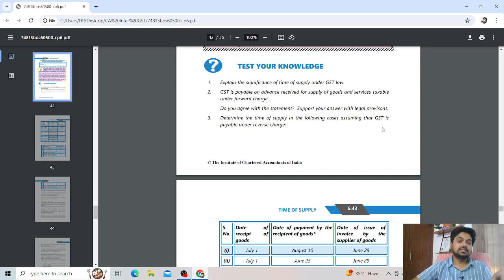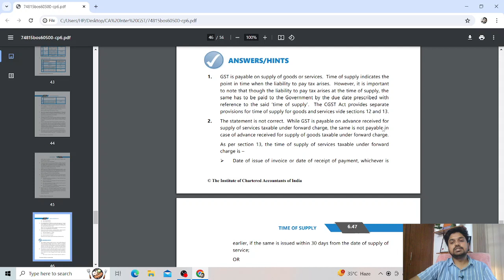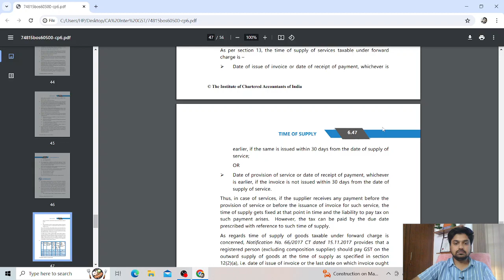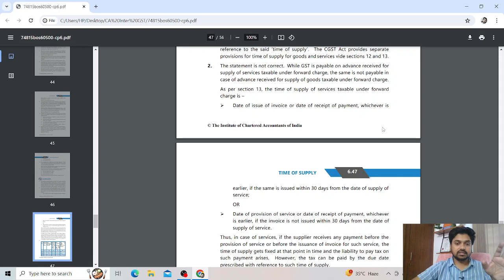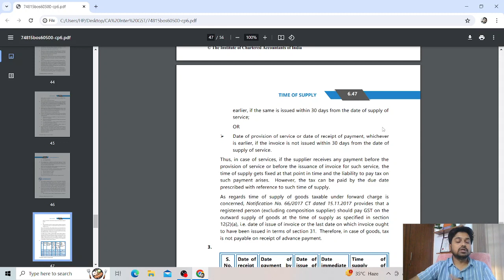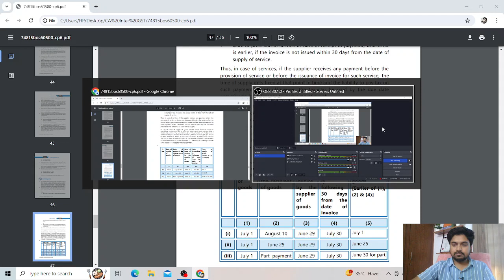L28 | Time of Supply | GST Revision | CA Inter Tax May '24 Revision | CA Amit Kumar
📚 Welcome to CA Amit Kumar - Your Path to CA Success!

🎯 About Us 🎯
CA Amit Kumar is your trusted destination for comprehensive CA coaching tailored to your success. Founded by the experienced and dedicated team of CA Amit Kumar, our channel is committed to providing top-notch education and guidance for CA aspirants aiming to conquer the CA Foundation, CA Intermediate.

We believe in empowering students with in-depth knowledge, practical insights, and exam strategies that lead to exceptional results. Our carefully crafted video lectures cover the entire syllabus, simplifying complex topics and helping you grasp even the most challenging concepts. We provide real-world examples, practice questions, and mock exams to ensure you're fully prepared to excel in your CA journey.

🔑 Why Choose CA Amit Kumar CA? 🔑
1.Exam Focus: We provide exam-oriented content, tips, and strategies to boost your confidence and performance on the CA exams.
2.Flexible Learning: Access our high-quality lectures anytime, anywhere, and study at your own pace.
3.Student Support: Our team is here to answer your queries and provide guidance throughout your CA journey.